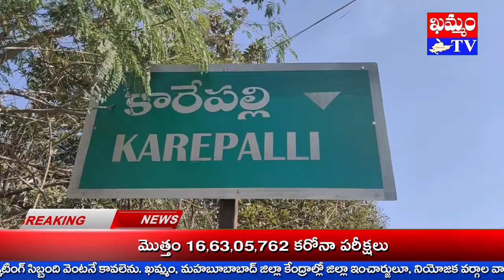ముత్యాల సత్యనారాయణ శుభాకాంక్షలు muthyala Satyanarayana Greetings : KHAMMAM TV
ముత్యాల సత్యనారాయణ శుభాకాంక్షలు  muthyala Satyanarayana Greetings
ముక్కోటీ, క్రిస్మస్, ఆంగ్ల నూతన సంవత్సరా, సంక్రాంతి పర్వదినాలను పురస్కరించుకుని వైరా ఆత్మ కార్యవర్గ అధ్యక్షులూ, TRS సీనియర్ నాయకులూ, మాజీ ZPTC ముత్యాల సత్యనారాయణ శుభాకాంక్షలు తెలిపారు. ఖమ్మం టీవీ ప్రేక్షకులకూ, బంధు మిత్రులకూ, శ్రేయోభిలాషులకు ఆయన శుభాకాంక్షలు ప్రకటించారు. కరోనా నేపథ్యంలో ప్రజలు తగు జాగ్రత్తలు తీసుకోవాలని సత్యనారాయణ సూచించారు. నూతన సంవత్సరంలో ప్రజలంతా ఆయురారోగ్యాలతో, ఆర్థికంగా బలోపేతం కావాలని ఆయన ఆకాంక్షించారు. ప్రజలంతా కుల మతాలకు అతీతంగా, ఆనందోత్సహాల నడుమ పండుగలూ, వేడుకలు నిర్వహించుకోవాలని సత్యనారాయణ కోరారు.